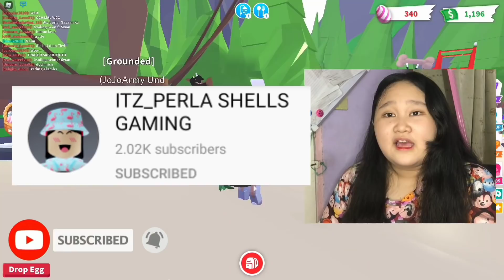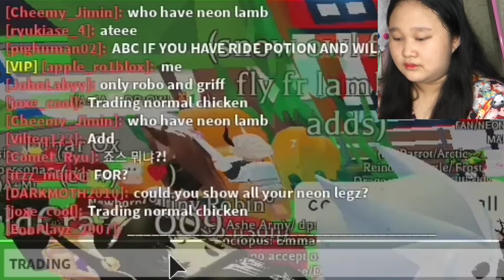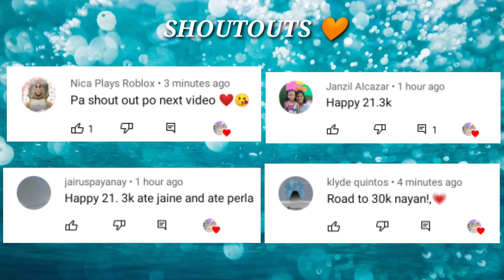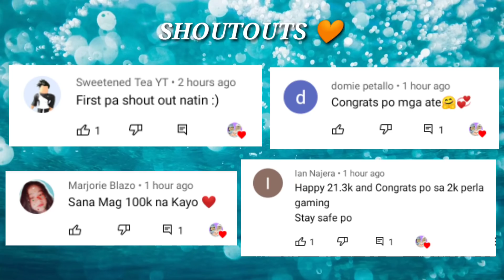WHAT PEOPLE TRADE FOR JUNGLE EGG IN ADOPT ME *RARE EGG* (ROBLOX TAGALOG) PART 1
Guys Kung mag turn off ung comments Punta kau sa COMMUNITY dun kau mag comment)

Mineheart and Toshie Gaming

Adopt me, adopt me tagalog, roblox gameplay, roblox tagalog, kfc tambayan, mineheart and toshie gaming , What people trade for jungle egg,  what people trade for jungle egg now that they are not in the game anymore, Trading old jungle egg in rich server, trading rarest eggs, limited eggs, part 1